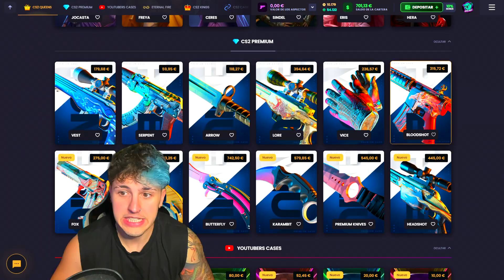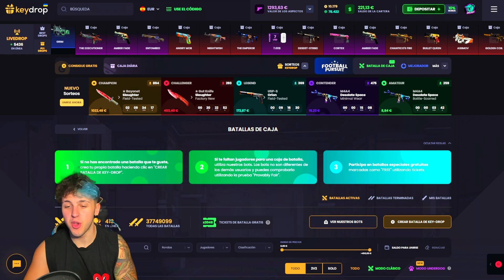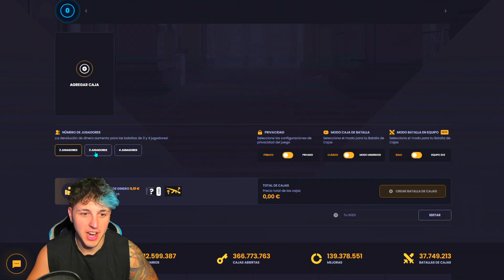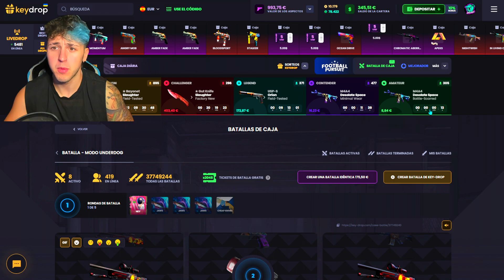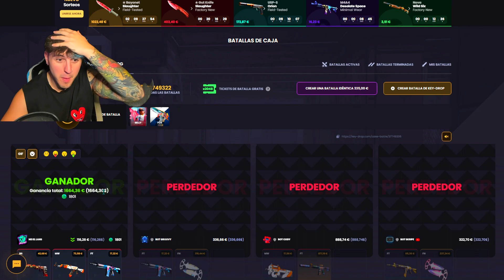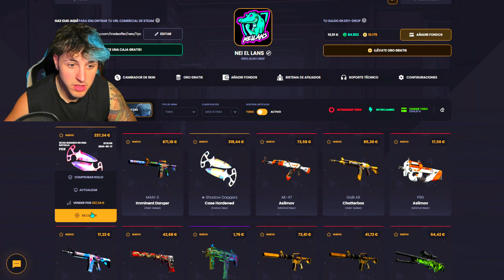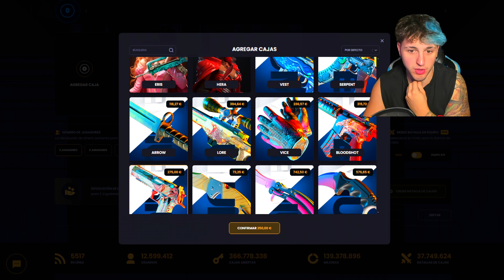ESTA SKIN ME SALVA LA VIDA 🥵 (BARBARIDAD DE BATALLA) 😈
🎁 SORTEO 🎁
🐺HOWL IMPOSTOR 100€